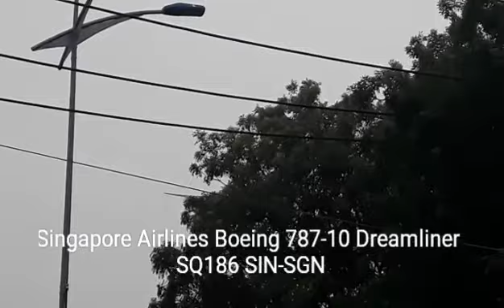A321, A359, B78X landing 25R in SGN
Red Wings (ex Vietnam Airlines) A321 VN-A366
Singapore Airlines B78X 9V-SCE
Cathay Pacific A359 B-LRU